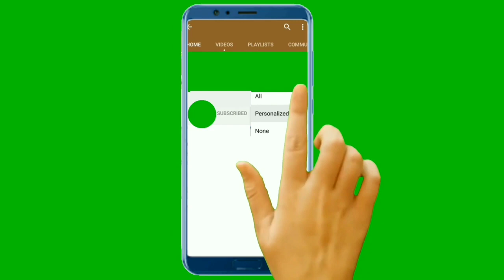Kapilaszoo Boating |zoologicalpark at Kapilash |Odishatourism |Animallover | नावसवार कपिलाश चिडियाघर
Sailesh k creation |Kapilaszoo Boating |zoologicalpark at Kapilash |Odishatourism |Animallover | नावसवार कपिलाश चिडियाघर

Hey guys this is sailesh presenting the kapilas deer park | zoological park, there is a artificial lake for boating,
I already uploaded many more videos about kapilash temple, kapilas zoological park, science park kapilash and Sai temple kapilas, dhenkanal,
This place obsolutely very beautiful and neat and clean place in Odisha dist in Dhenkanal, so guys if you want to visit this beautiful place or need any assistance please DM me on my instagram handle, Aditya _sailesh _er